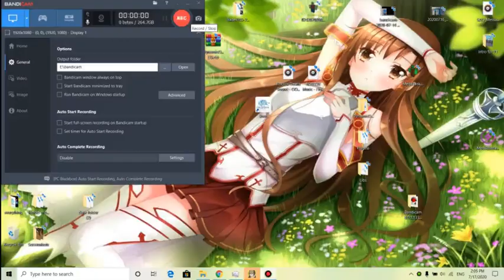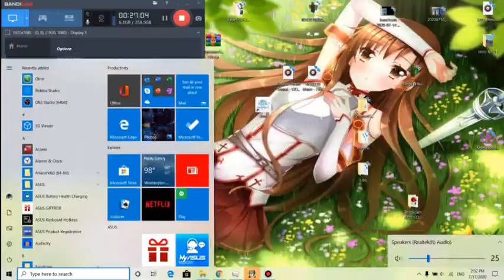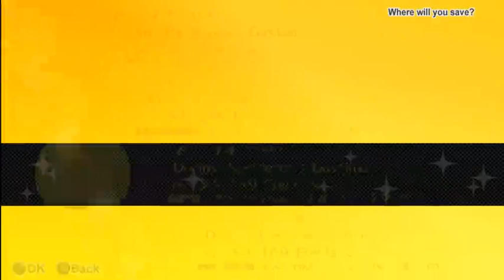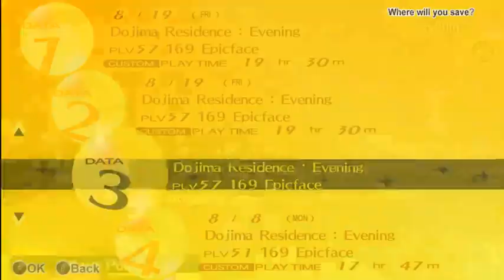Persona 4 golden ep 19.